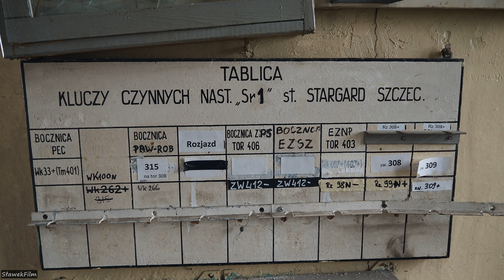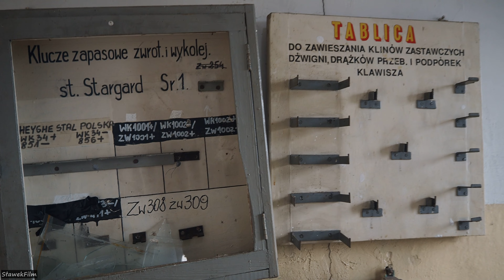Nastawnia Sr 1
Zaglądamy do nastawni Sr 1 przy linii kolejowej Stargard - Szczecin